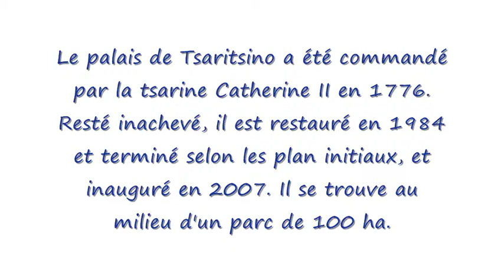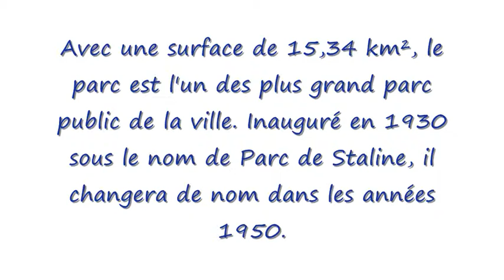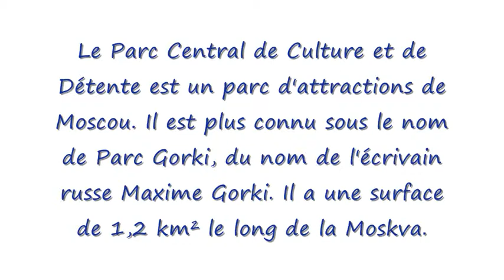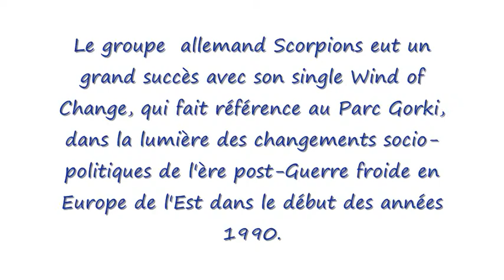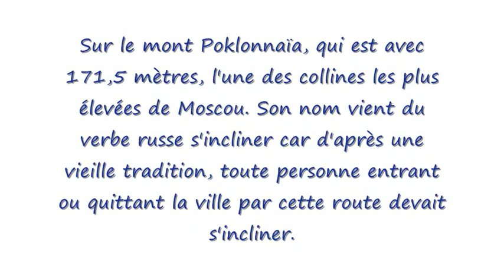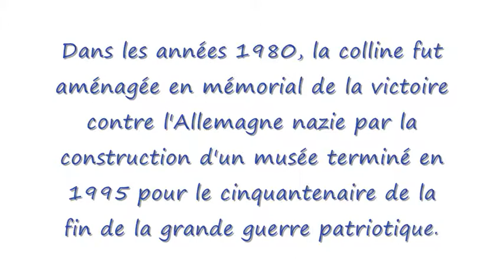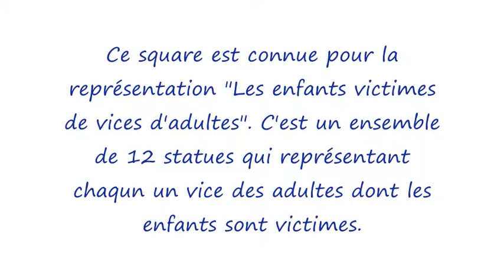Moscou Parc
Photos des différents parc de Moscou